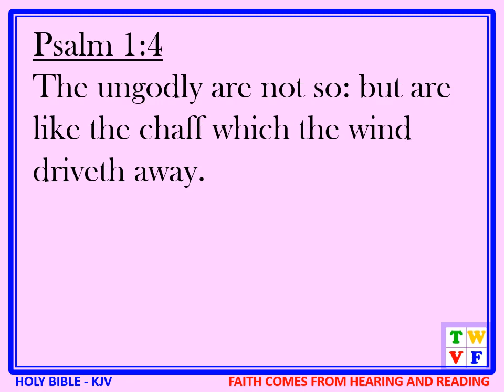Psalm Chapter 1 HOLY BIBLE KJV